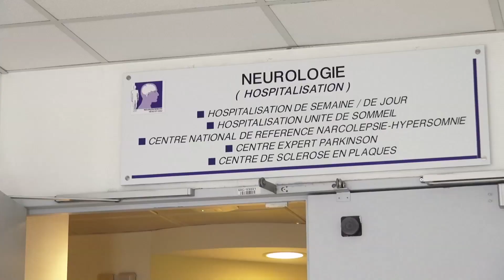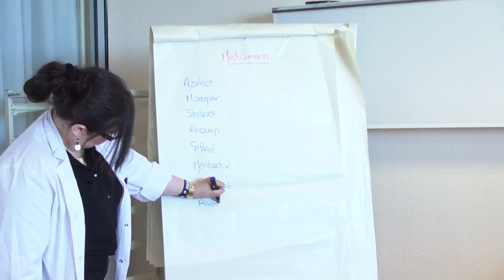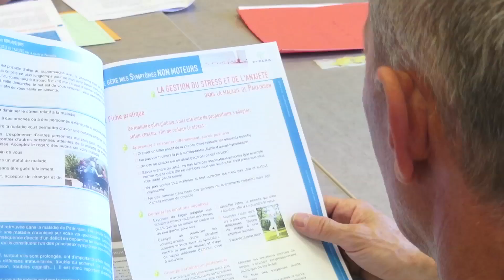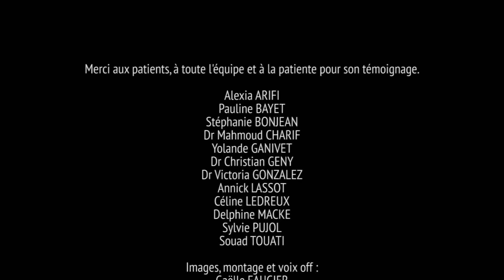Mon PK et moi : ateliers pour les patients atteints de la maladie de Parkinson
Au CHU de Montpellier, le Centre Expert Parkinson a mis en place des ateliers d'éducation thérapeutique depuis 2015. Ces programmes ont pour but de renforcer les connaissances des patients afin qu'ils deviennent acteurs de leur maladie.